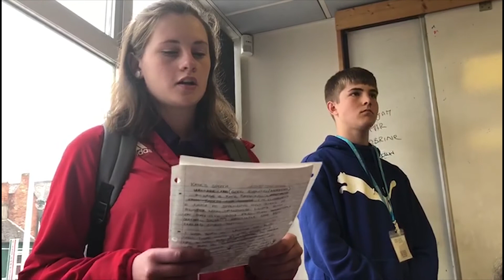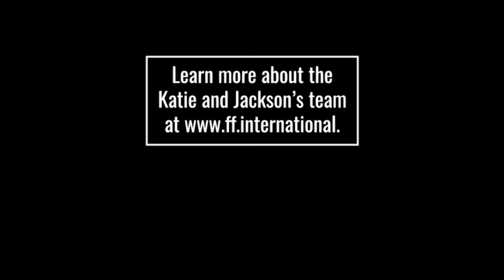Katie and Jackson, Raiders for Change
Katie and Jackson gave their speech in April 2018 at the International Meeting Point. They are part of FFI's first ever Spaulding High School team, Raiders for Change, in the Americas Program.